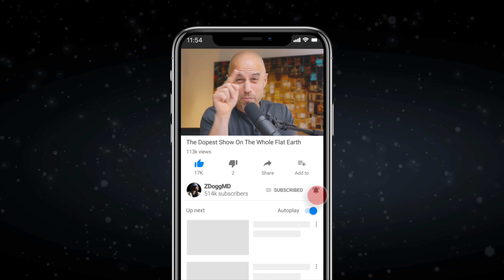Will You Get Infected On A Plane? | A Doctor Explains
Let's talk risk, ventilation, and the Swiss Cheese model.